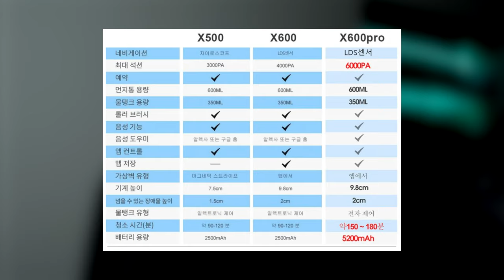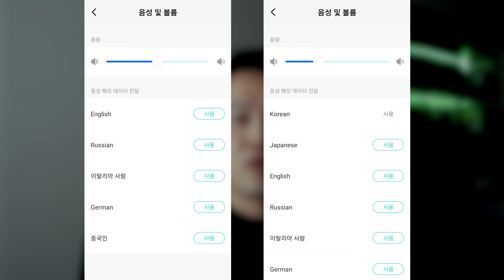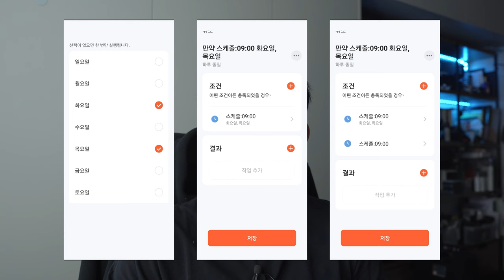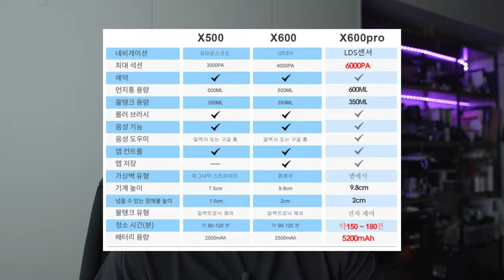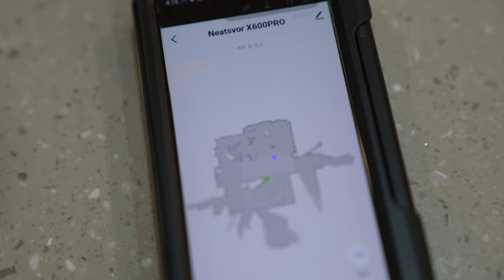믿어도 될까? 만사 편한 로봇청소기 한 달 실사용기 Neatsvor x600pro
SIA영상공작소 입니다.

이번엔 생활을 윤택하게 해주는 물건을 하나 리뷰할까 합니다.
이사를 하면서 그리고 재택이 많아지면서 집에서 무언가 할 것들이 많아지고 있는데요. 더불어 청소도 더 자주 하게 되네요. 해도해도 번거로운게 청소인데 알아서 자동으로 해준다면 어떨까요?

사실 로봇 청소기는 아직은이란 생각이였는데 그래도 보조 용도로면 어떨까? 한 달간 사용해본 니츠보 x600pro 로봇 청소기 물걸레까지 된다니... 실 사용 리뷰 한번 보실까요?